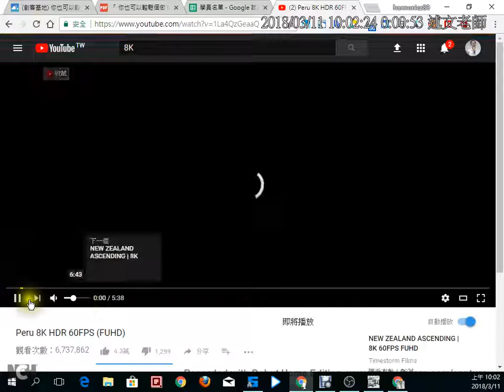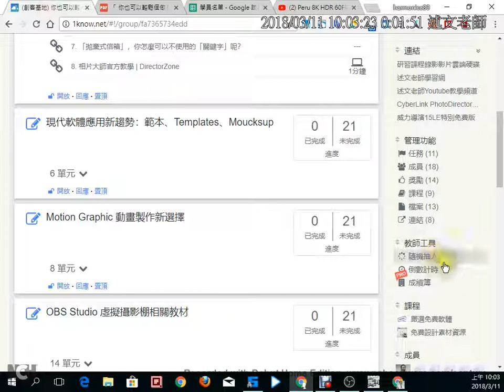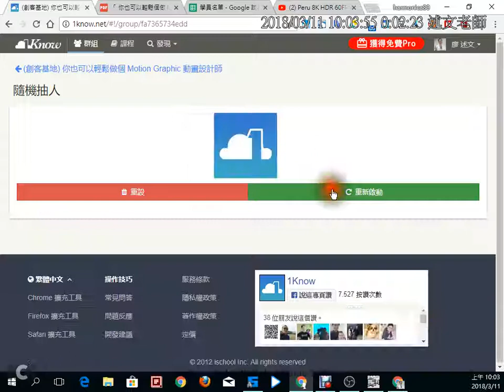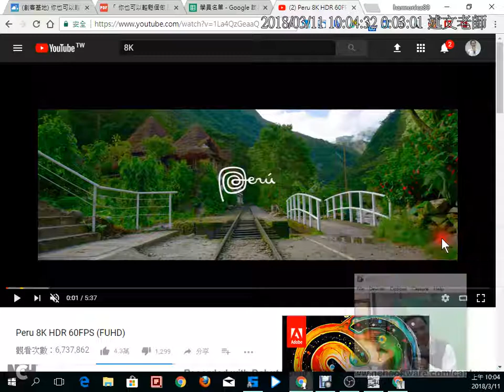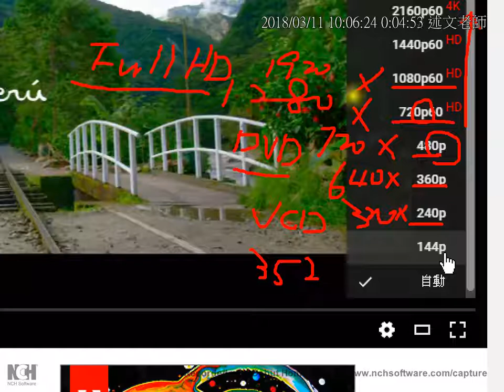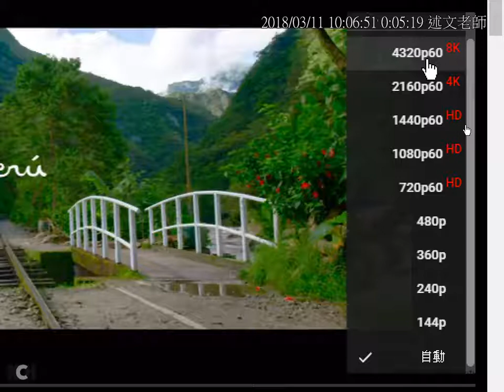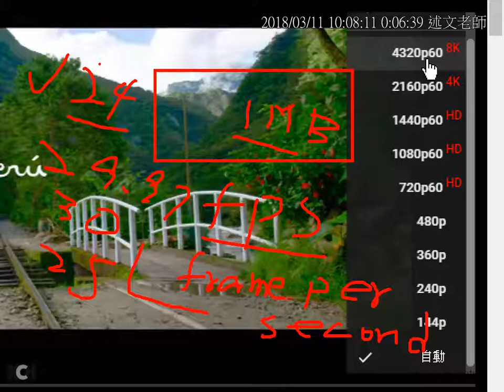04：Youtube影片品質與尺寸概念說明